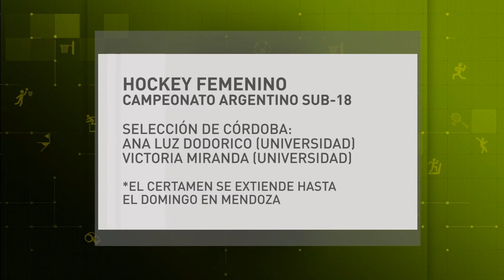MICRO DEPORTES VIERNES 13 OCTUBRE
ADELANTOS DE LA ACTIVIDAD DEL FIN DE SEMANA DE LOS EQUIPOS DE LA UNIVERSIDAD
Facebook.com/uniriotv
Twitter.com/uniriotv